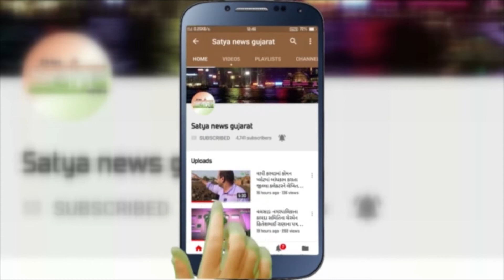Bollywood Stars Spotted 10 07 2021